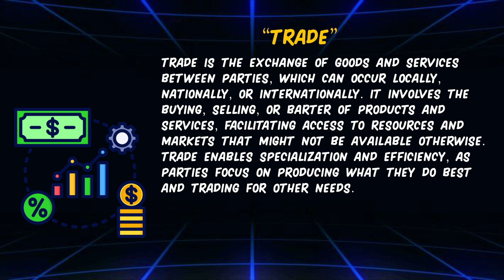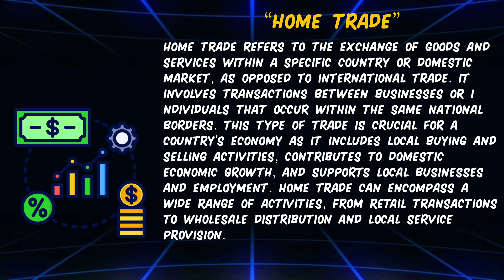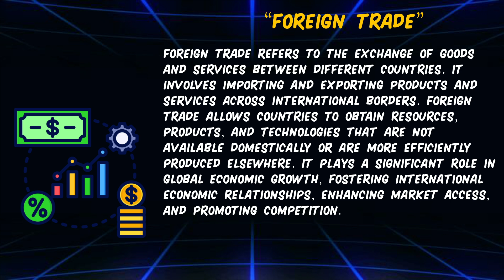What is Trade and Types of Trade? Urdu / Hindi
This video cover the topic of "Trade" in Urdu and Hindi.
What is Trade?
Definition of Trade.
Explain Trade.
Concept of Trade.
Meaning of Trade.
Trade in Hindi.
Trade in Urdu.
Trade Kya Hai.
Quality of a Good Trader.
How to become a Good Trader.
Develop Trade.
Effective Trade.
Following Major types and Concept of Trade:
1. Trading Strategies
2. Stock Market Trading
3. Forex Trading Tips
4. Day Trading for Beginners
5. Trade Ideas
6. Options Trading Explained
7. Crypto Trading Strategies
8. Trade Analysis Tools
9. Trading Psychology
10. Trade Setup Techniques
11. Trade Secrets for Success
12.Investment Trading Tips
13.Trade Market Insights
14.Domestic Trade
15.International Trade
16.Free Trade
17.Wholesale Trade
18.Trade in Services
19.Speculative Trade